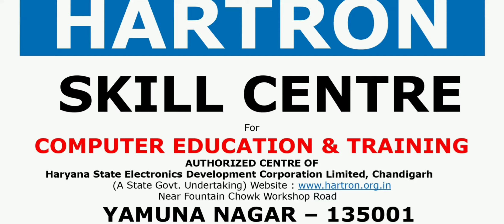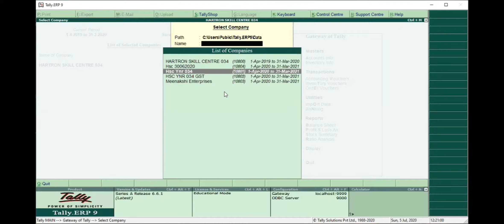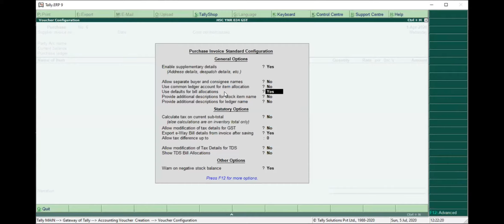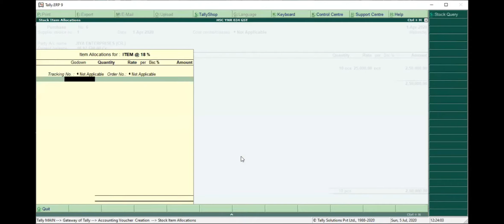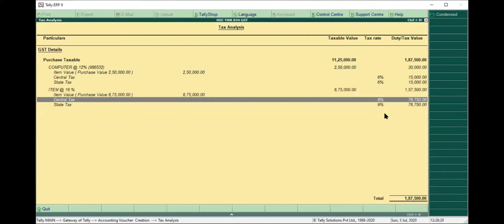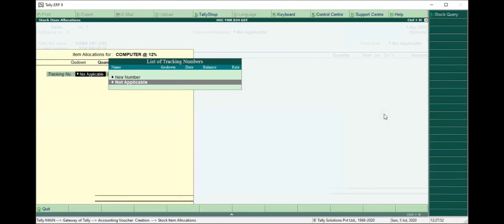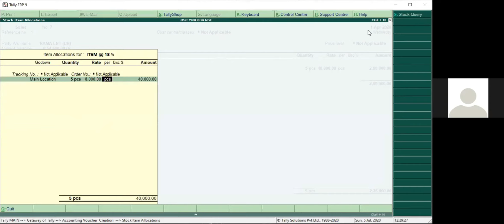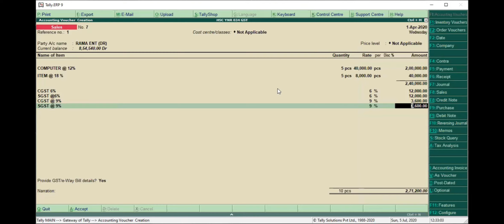Local purchase and sales with multirates